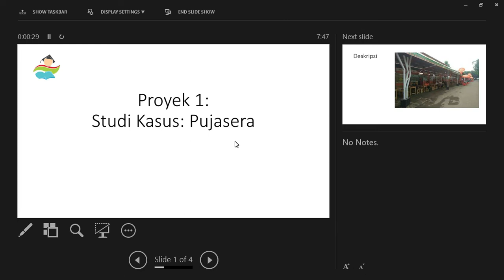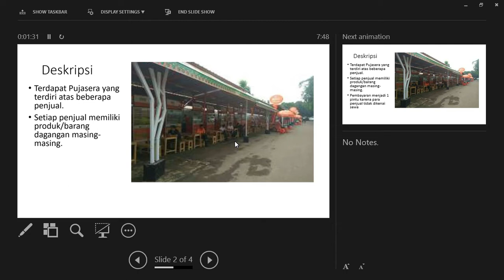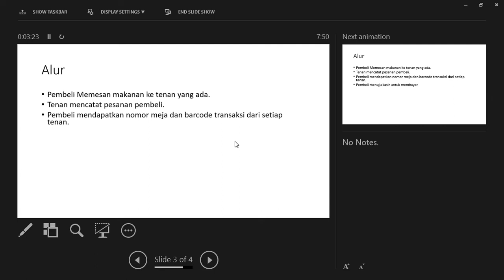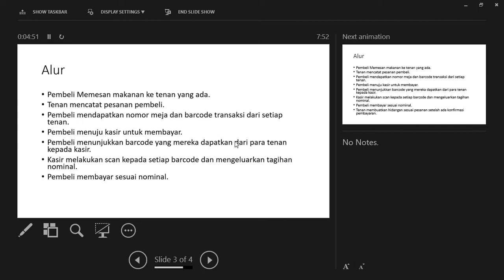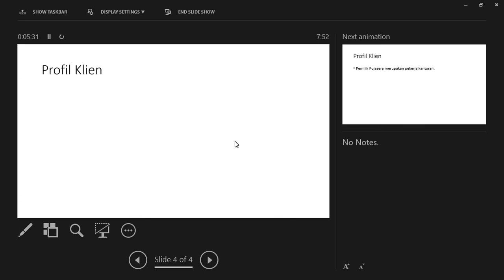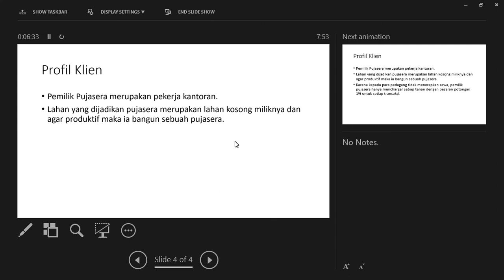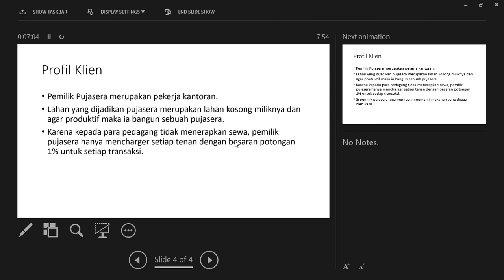Aplikasi Pujasera Berbasis Web: 1 Pengenalan Studi Kasus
Di video  @sibukbelajar9525 kali ini, kami akan menyajikan tutorial dari klien kami terkait pembuatan aplikasi untuk pujasera